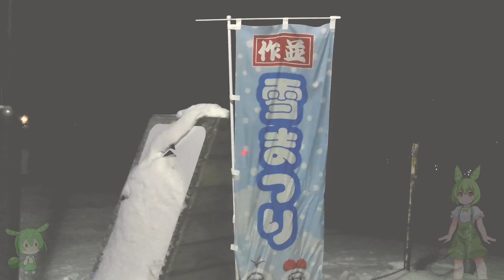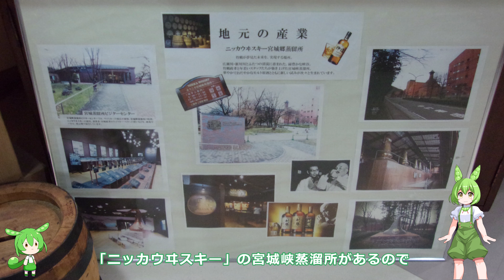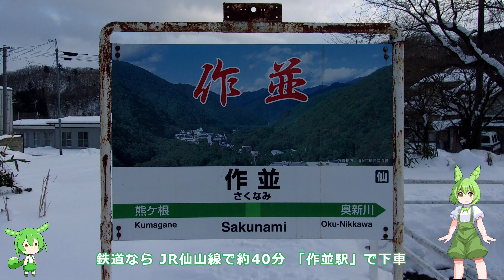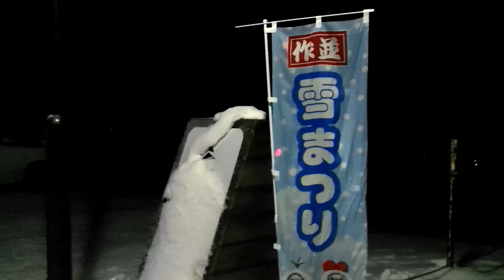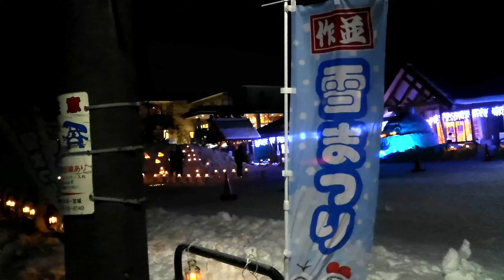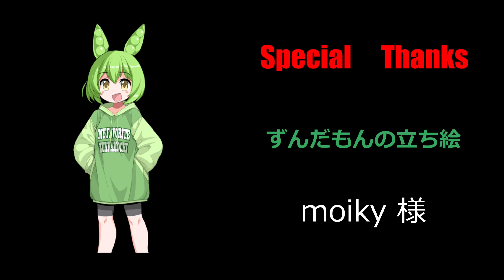ほっこり作並 雪まつり 2023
今回お届けするのは2023年1月28日に、仙台市青葉区 作並の 湯のまち作並、観光交流館「ラサンタ」で開催された「ほっこり作並雪まつり」の動画。
「ほっこり作並雪まつり」が開催された作並は宮城県の西部、山形県との県境に近く、「美女づくりの湯」として親しまれている名湯の温泉街。
まつり会場の1つでもある「ラサンタ」は観光交流館として観光案内の他、お土産などの物販や工芸品の展示、無料の足湯に、レストランもあり、近くには NHK連続テレビ小説「マッサン」のモデル「ニッカウヰスキー」その宮城峡蒸溜所があるので、人気のウイスキーなども展示されているのだ。
作並へ仙台駅から公共交通機関で向かうには、鉄道ならJR仙山線で約40分 、「作並駅」で下車。
2024年は駅前より無料のシャトルバスが運行予定。
最初からバス乗車の場合には、仙台市バスで仙台駅西口10番乗り場から [840] 系統「作並温泉行」に乗車。およそ１時間乗車して、「作並温泉元湯」バス停で下車。
あるいは、山交バスで仙台駅前23番乗り場から特急48ライナー（村山駅前・新庄駅前行）を利用。およそ35分乗車して、「作並温泉」バス停で下車。
仙台駅から乗車する時間や運賃などを考慮して、各々お好きな交通手段を選択してほしいのだ。

観光交流館「ラサンタ」では、作並の名物キャラクター「ゴリほっこり」がお出迎え。名前は作並にちなんで「さくお＆なみこ」。
ちなみに、2024年は「ほっこり作並冬まつり」に名称が変更されたのだ。

【ＢＧМ】
キュス 様

ほっこり作並冬まつり | 【公式】仙台観光情報サイト - せんだい旅日和

作並温泉 | 【公式】仙台観光情報サイト - せんだい旅日和

仙台市 湯のまち作並 観光交流館「ラサンタ」